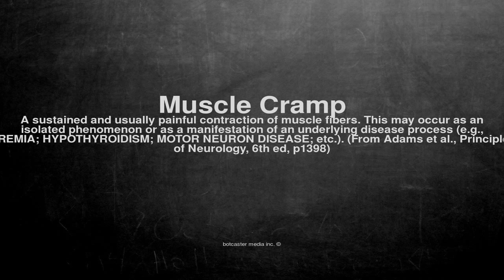Medical vocabulary: What does Muscle Cramp mean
What does Muscle Cramp mean in English?